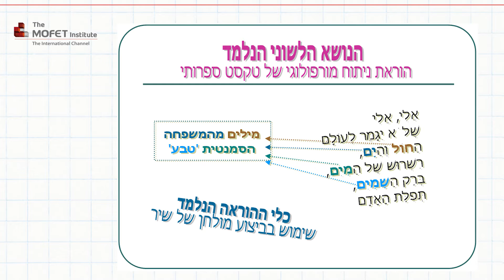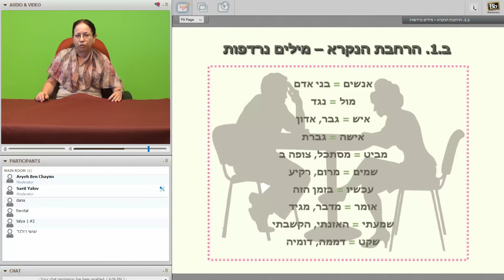פרקי ספרות להוראת העברית כשפה נוספת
קורס העשרה מתוקשב במסגרת התכנית "לימ​ודי תעודה בהוראת עברית כשפה נוספת"